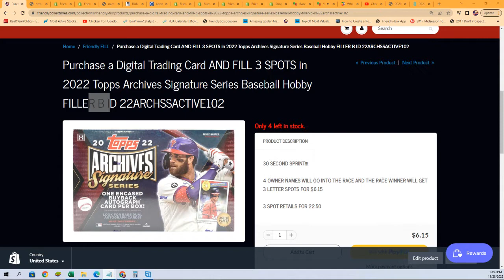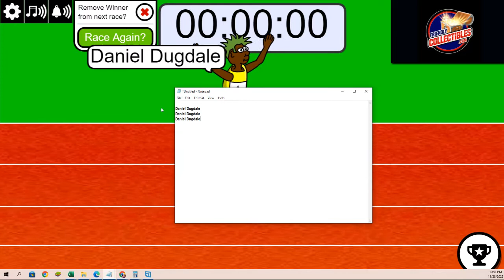2022 Topps Archives Signature Series Baseball Hobby FILLER ID 22ARCHSSACTIVE102